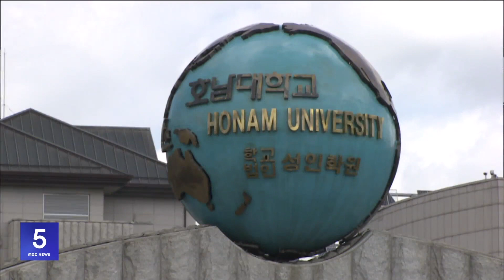광주 6개 대학 간호학과 내년도 입학정원 117명 늘어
광주지역 일부 대학 간호학과의
내년도 입학 정원이 증원됐습니다.

광주지역 대학들에 따르면
간호학과가 개설돼 있는
지역 대학 12곳의 내년도 간호학과 입학 정원이
117명 늘어난 1922명으로 확정됐습니다.

입학정원이 가장 많이 늘어난 대학은
광주여대로 39명이 증원됐고,
광주대와 호남대는 각각 19명이 늘었습니다.